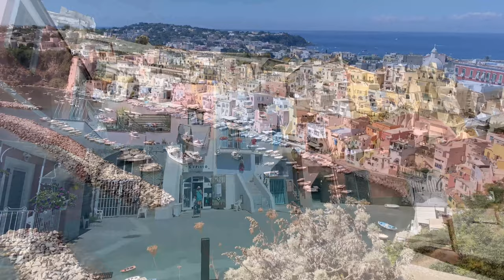Ischia e Procida in 4k - Agosto 2021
Video: Iphone 11pro